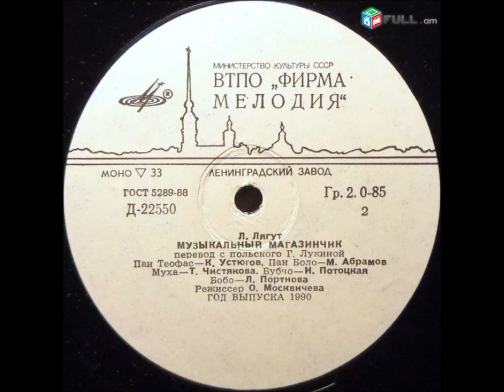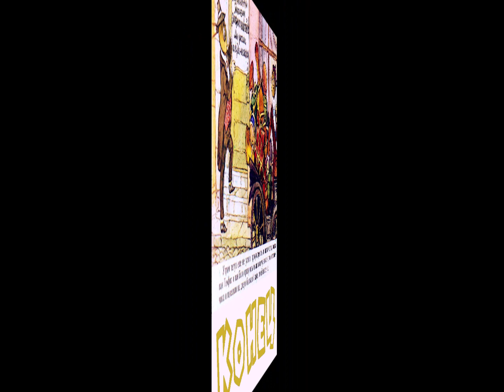МУЗЫКАЛЬНЫЙ МАГАЗИНЧИК, 1968. МУЗЫКАЛЬНАЯ АУДИОСКАЗКА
Действие сказки происходит в старинном польском городке. Да это и не удивительно, ведь сказка эта – польская. Представьте себе, что вы на мгновение перенеслись в старинный город: вокруг, куда ни глянь, - узкие улочки, по сторонам потемневшие от времени дома с высокими черепичными крышами. А вот и знаменитый, маленький и уютный музыкальный магазинчик, на пороге которого вас встречают два уважаемых пожилых сверчка-музыканта – Пан Боло и Пан Теофас...

Автор сказки - Люцина Легут (Lucyna Maria Legut-Werecka), польская актриса, художница, писательница, 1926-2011. Сказка многократно переиздавалась, переводилась, иллюстрировалась, озвучивалась, театрализовалась и экранизировалась.

Перевод с польского Г. Лужиной

Пан Теофас - К. Устюгов
Пан Боло - М. Абрамов
Муха - Т. Чистякова
Бубчо - И. Потоцкая
Бобо - Л. Портнова
От автора - К.Устюгов

Режиссер - О. Москвичева